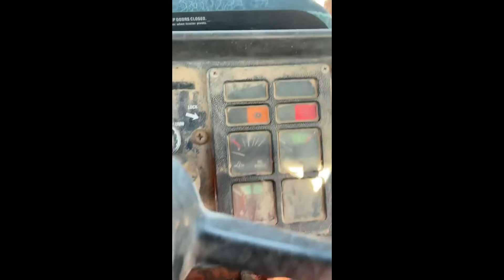1979 INTERNATIONAL 3588 For Sale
3588 IH 2+2 that fires right up, shifts through all the gears,  and steers excellent.  Straight sheet metal except for the front grill, one steering cylinder leaks pretty bad but other than that nothing major.  Engine does have some blow by but sounds good,  I think the Hyd pump kind of whines bc I can hear something when it’s running and you’re outside of the cab.  Good solid rubber, blower fan works but a/c  isn’t hooked up.  Buy this one knowing you will have to do some work/ check it out before going to the field but it’s got all the right pieces to become pretty nice.  T/A doesn’t really do anything different when you change positions so I don’t know if they took it out or what?  It has a sticker on it that says this has a precision tested T/a installed by your local case ih dealer so I don’t know , call and we can chat and I’ll try and answer any questions.